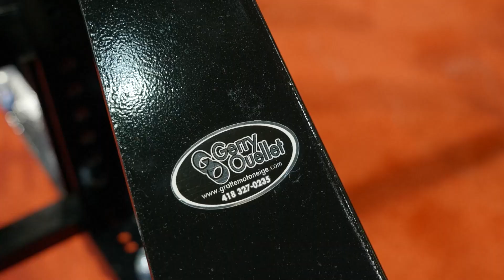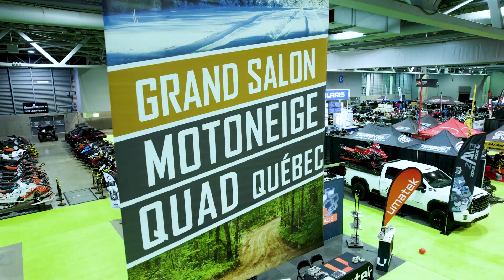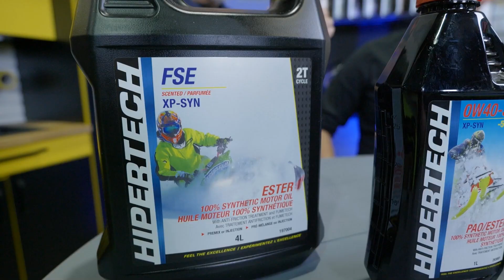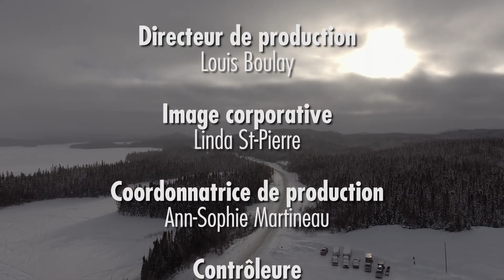Essai Yamaha VK540 | SkiDoo Skandic 2023 | Polaris Titan Prostar | Action moteur sport MOTONEIGE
Dans cet épisode, on s'informe à propos du Ski-Doo Skandic 2023 et du Polaris Titan ProStard avec Adrénaline Sports et on fait l'essai du Yamaha VK540 avec Évasion Sport. Aussi, on s'entretient avec Gerry Ouellet au sujet des surfaceuses au Grand Salon Motoneige et Quad 2022 et on vous présente une chronique Performance avec Hipertech.

Les sentiers vous appartiennent, surtout en motoneige. Quelles sont les dernières technologies à votre disposition qui marient sécurité et mode? Action Moteur Sport (AMS), édition Motoneige pour en apprendre davantage sur les nouveaux modèles, les équipements, les accessoires, l'entretien et surtout obtenir l'analyse complète après un banc d'essai.

Animation: Sébastien Boudreau
Réalisation: Guillaume Rioux